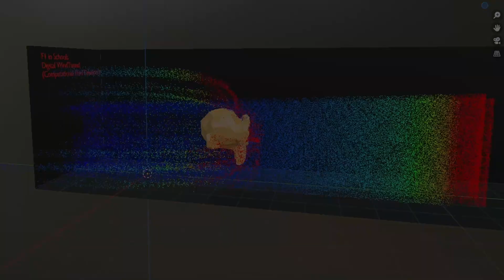fluid monke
found a simple tutorial on how collision works